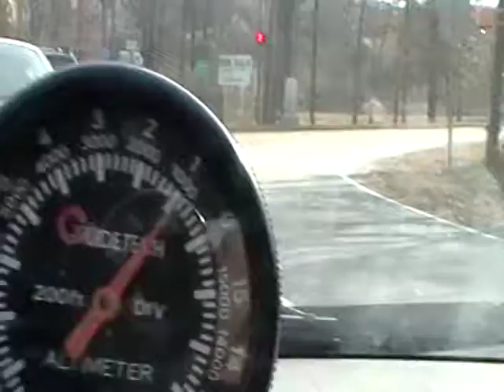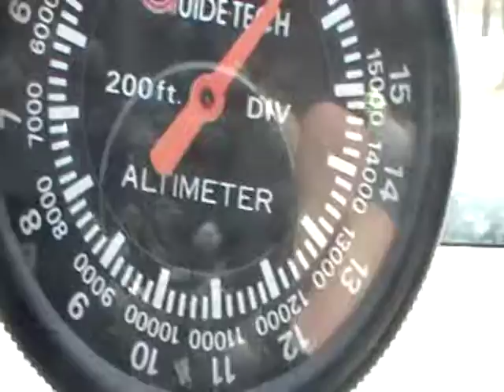Nancy Today: To Anderson for adjustment ASMR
Heading back to Piedmond Dental Center for my first adjustment.